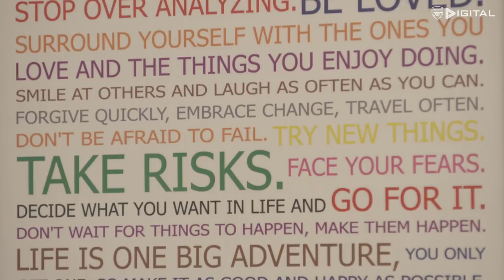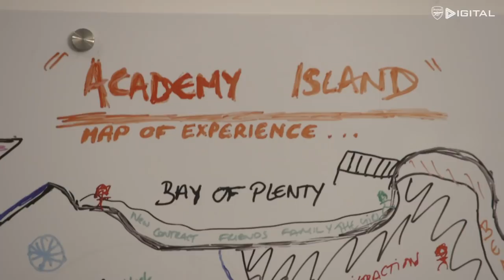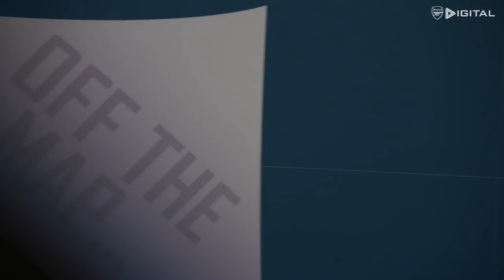The Arsenal Academy Island | Encouraging open conversations around mental health and wellbeing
The Arsenal Academy Island is an innovative tool that was created by our staff and players to encourage an open conversation around mental health and wellbeing.

Academy Island is a concept that represents the journey of a young player. It has been used to help better understand and support the players’ journeys by the players themselves, parents, coaches, support staff, scouts and agents. It provides an opportunity to create a common language and promotes a conversation about challenges, opportunities and transitions.

It normalises the conversation around mental wellbeing.  There are positive and negative parts of the island, but along with wider support, players can identify where they are on the island, and can use the tool to help them develop. It can also be used to review games, life outside of football, periods of time and elicit feedback from peers and staff to help with otherwise difficult conversations.

This is the Official YouTube channel for Arsenal Football Club. This channel will aim to showcase the personality of Arsenal Football Club and give fans more of an insight into what it's like to be at this fantastic club. This channel will look behind the scenes and get closer to the likes of Mesut Ozil, Pierre-Emerick Aubameyang, Gabriel Martinelli, Alexandre Lacazette, Bernd Leno, Granit Xhaka, Hector Bellerin, and more.